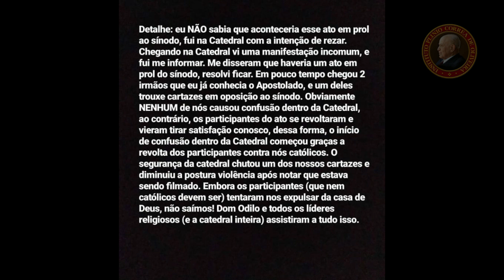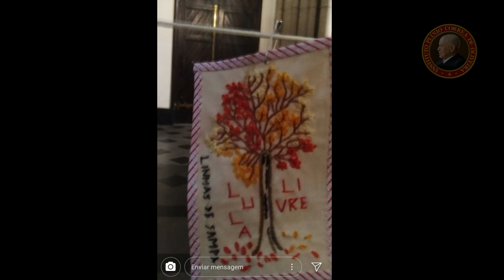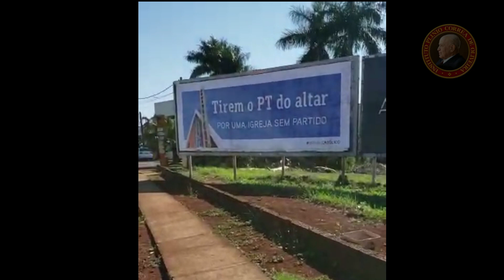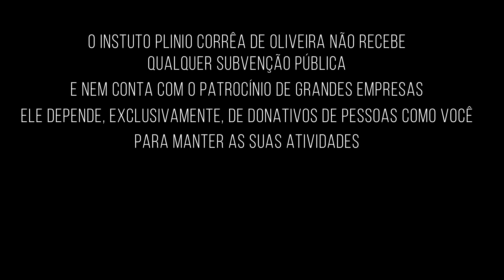Escândalo na Sé: tentam expulsar católicos por causa do Sínodo da Amazônia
Católicos são "convidados" a se retirar da Catedral da Sé, em São Paulo, diante de um ato inter-religioso em apoio ao Sínodo da Amazônia que ocorria no local.